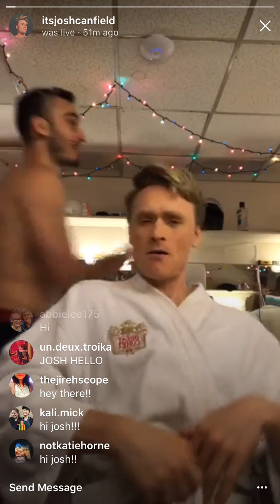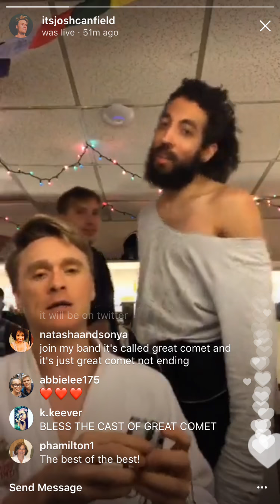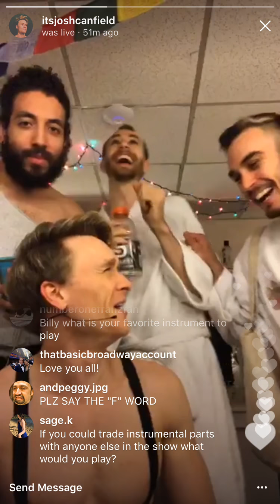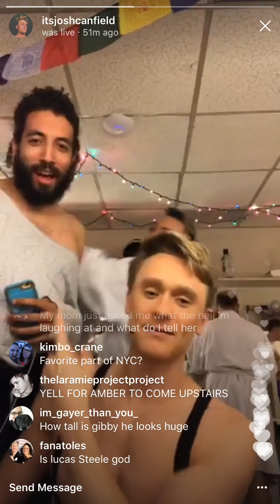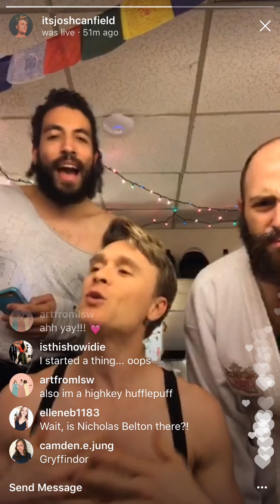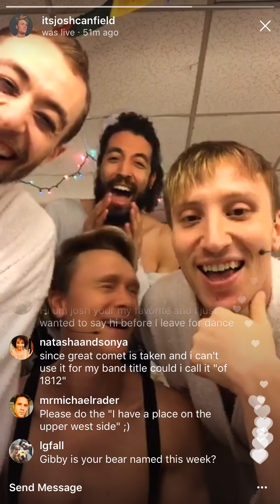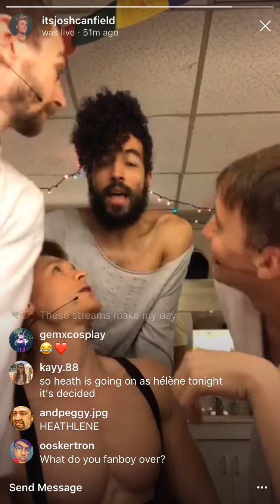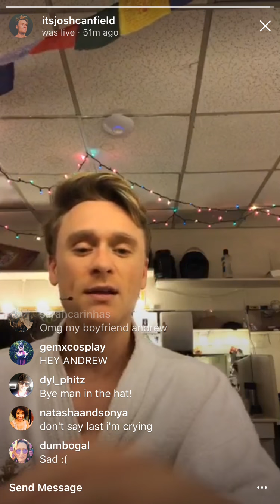Josh Canfield's Instagram Livestream | 8/31/17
Josh Canfield's Instagram livestream on August 31st, 2017. Features appearances by Heath Saunders, Billy Joe Kiessling, Alex Gibson, Reed Luplau, Azudi Onyejekwe, and Nick Gaswirth.